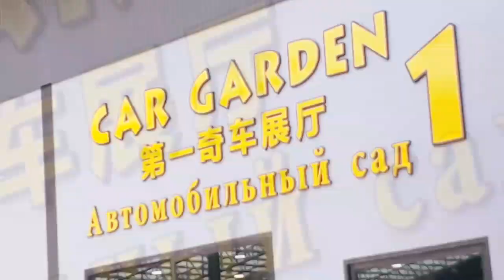KEREN& UNIK NONGNOOCH PATTAYA THAILAND#MOBILUNIK#GAJAHMAINBOLA#SHOWBUDAYA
Jalan Jalan Ke Nong Nooch Pattaya Thailand
♨Car Garden:
Koleksi mobil-mobil Unik& Keren.
♨ Nong Nooch Theatre
Cultural Show
♨ Nong Nooch Atraksi Gajah:
GajaMain bola
GajahMinta-Minta Uang.
dan Masih Banyak Atraksi menarik lainnya.

Sambil menonton VLOG ini sekalian Doa Safaat Juga Bagi Kerajaan Thailand dari
64 Jutaan Penduduknya
Kristen hanya 1%
_Pray For Revival in Thailand_

Song : LIQWYD - Feel (Vlog No Copyright)